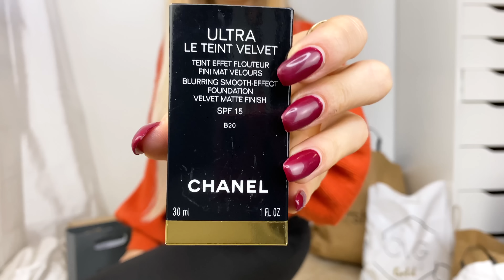TRY ON HAUL ZARA,BERSHKA,AMAZON,PINALLI,CVG...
amazon ferro da stiro verticale
amazon candela

10% su 29€ di spesa

25% su 50€ di spesa